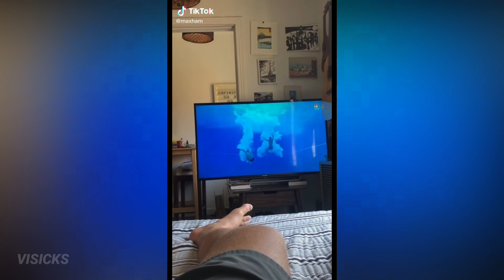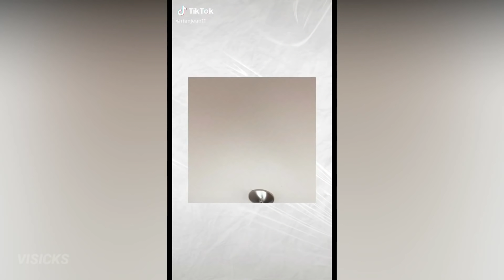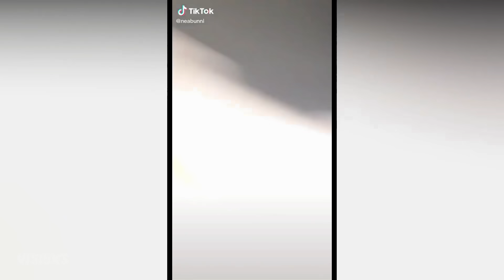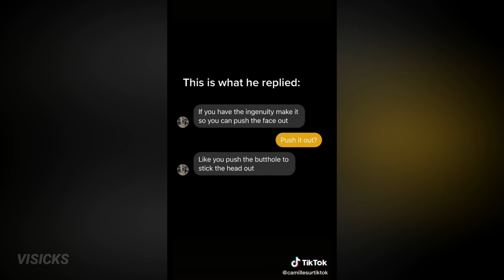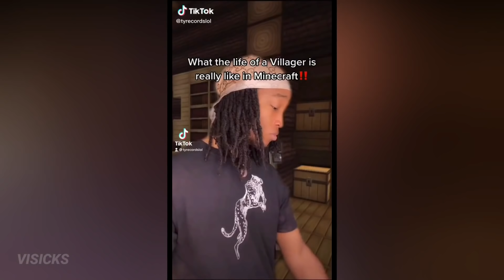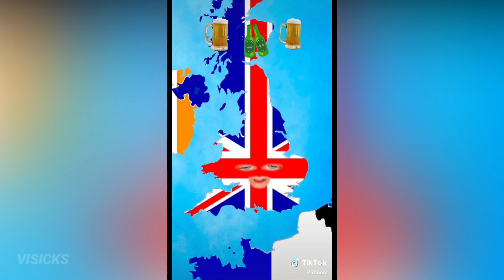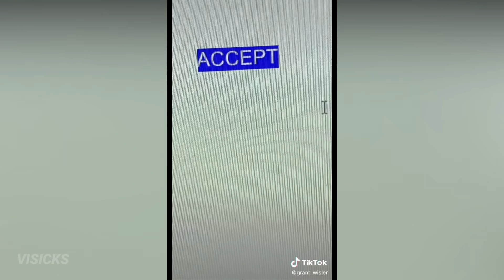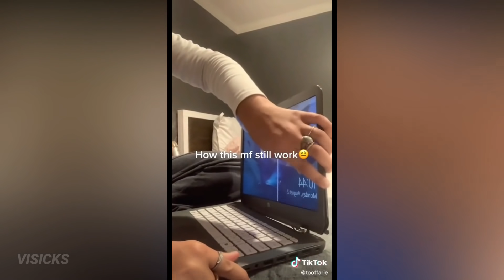TIK TOKS THAT ACTUALLY GOT THE WHOLE SQUAD LAUGHING 🤣🤣